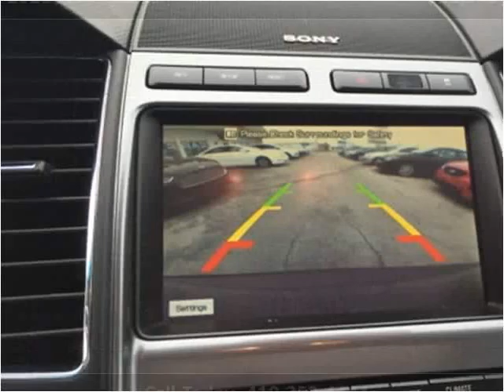2010 Ford Taurus Used Cars Bowling Green OH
This 2010 Ford Taurus is available from Halleck Auto Sales.